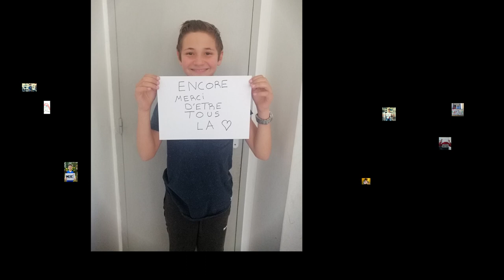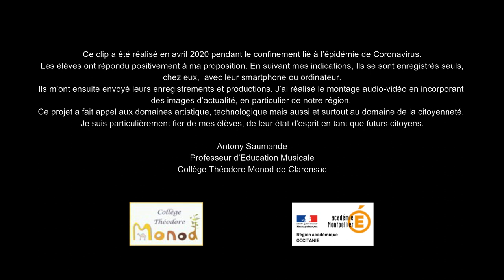Hommage aux gens qui sauvent LA VIE : "Ils sauvent des vies"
Ce clip a été réalisé en avril 2020 pendant le confinement lié à l’épidémie de Coronavirus.
Les élèves ont répondu positivement à ma proposition. En suivant mes indications, Ils se sont enregistrés seuls, chez eux, avec leur smartphone ou ordinateur.
Ils m’ont ensuite envoyé leurs enregistrements et productions. J’ai réalisé le montage audio-vidéo en incorporant des images d’actualité, en particulier de notre région (Gard-Hérault).
Ce projet a fait appel aux domaines artistique, technologique mais aussi et surtout au domaine de la citoyenneté.
Je suis particulièrement fier de mes élèves, de leur état d'esprit en tant que futurs citoyens.

Antony Saumande
Professeur d’Education Musicale
Collège Théodore Monod de Clarensac